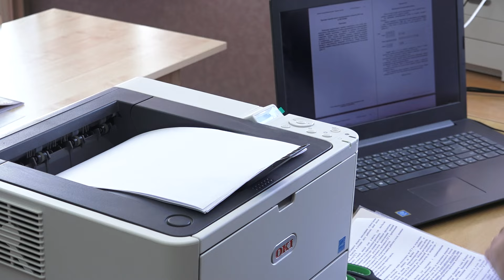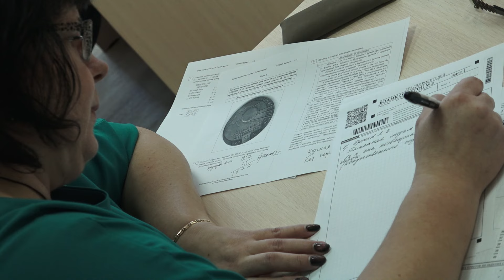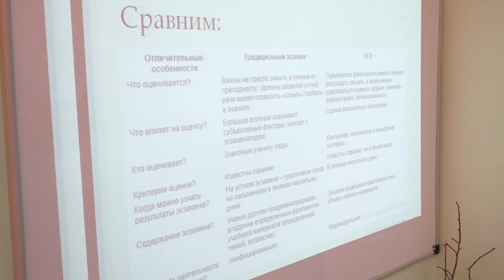Родители сдают ЕГЭ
Сегодня родители Муромских одиннадцатиклассников сдавали Единый Государственный экзамен по истории.
Муром присоединился к Всероссийской акции «Сдаем вместе. День сдачи ЕГЭ родителями».